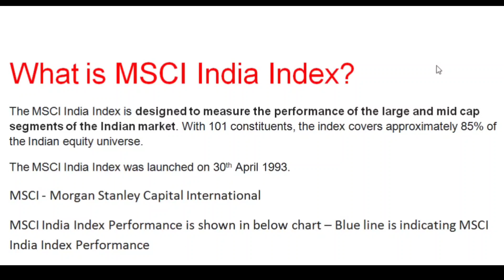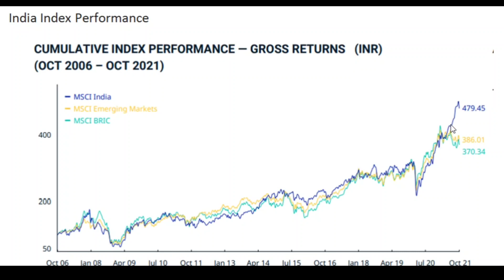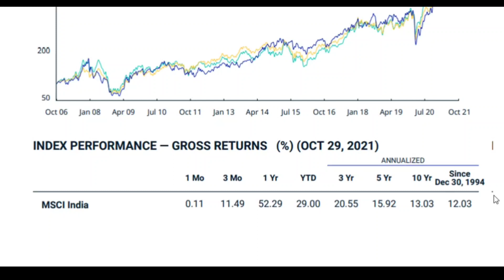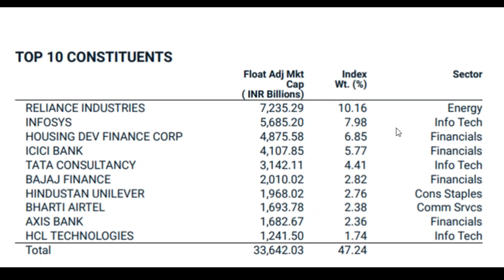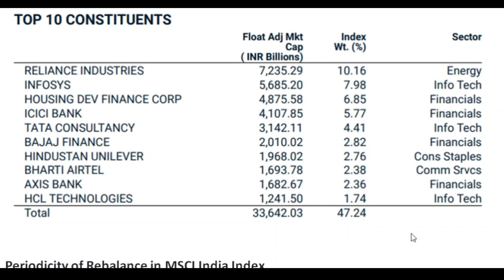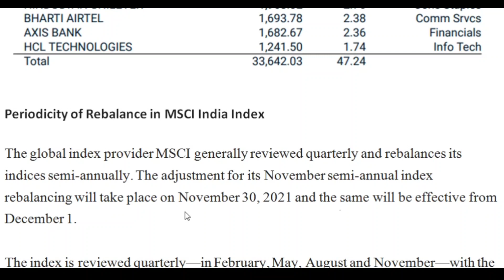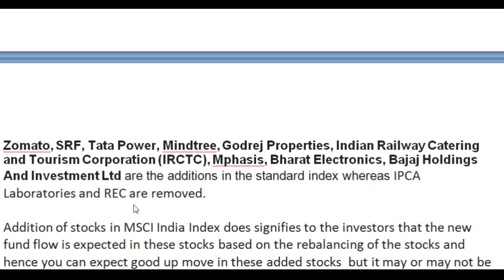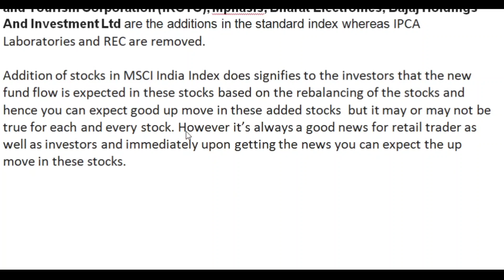What is MSCI India Index?👆 MSCI INDIA INDEX REBALANCING 😊Zomato🤓 IRCTC🤓SRF🤓TATA POWER🤓BEL🤓Mindtree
1. Bank Nifty Trading Strategy for Regular Monthly Income of 30 to 40K - Banknifty Trading 400 Points

Education Video's

YouTube ssveducation

Nifty and Bank Nifty Auto Trade Software for Nifty and Bank Nifty Options Selling - Through  Intraday Trading Are You Going to Generate the Regular Income ? Have look at below video link